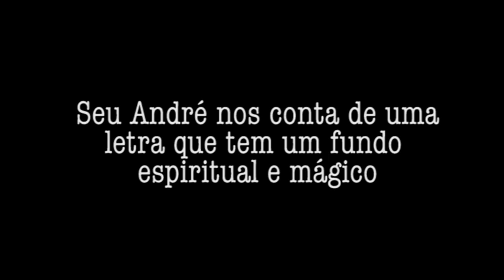Bangue Pingo de Ouro da Vila da Juaba, 25 out 2008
Registro feito em outubro de 2008 na Vila da Juaba em Cametá-PA. O Banguê é uma tradição cultural do Alto Tocantins, na Vila da Juaba seria ela uma música de salão das comunidades remanescentes do Quilombo do Mola. Aqui que faz a primeira voz e o cavaco é o Senhor André que além de cantar Banguê, era o vaqueiro do Boi, cantava Samba de Cacete (Siriá) e dançou Bambaê do Rosário no fim da vida também, já não está entre nós, essa é uam música de uma sessão de gravação, além de seu André. seu Dillo que também já partiu e era brincante de todas as tradições citadas e também os não menos importantes Chico Preto, Donga e Toro que também são biblioetcas da cultura da Juaba. Um belo documento da cultura paraense.